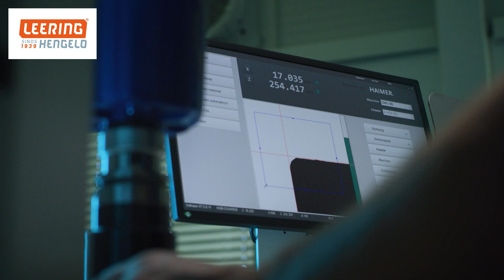HAUBEX - The automatic vice change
HAUBEX - De automatische klemwissel vanuit het gereedschapsmagazijn. In gezamenlijke samenwerking presenteren Erst Maschinenbau en LANG Technik een gepatenteerd systeem waarmee elke bewerkingsmachine automatisch kan produceren zonder extra aanvoerunit of robot; Innovatief. Gepatenteerd. Uniek.